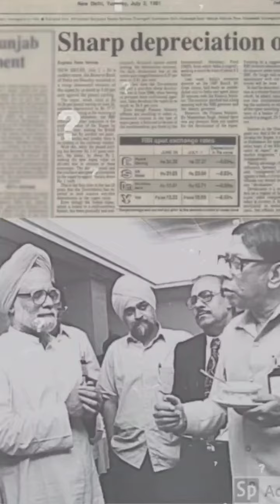Why can't RBI Print Unlimited Currency? | Harsh Mukhbir